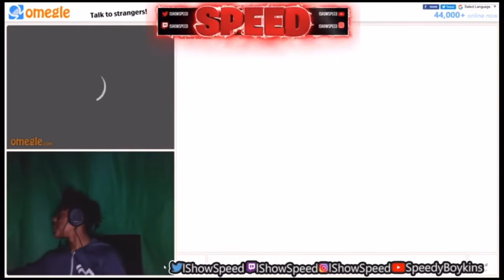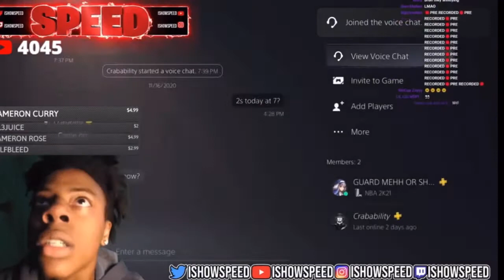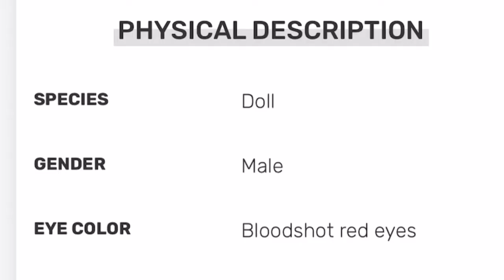IShowSpeed *WEIRD* Moments (funny 😭)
Dont do drugs kids